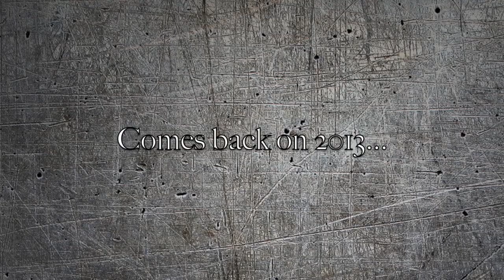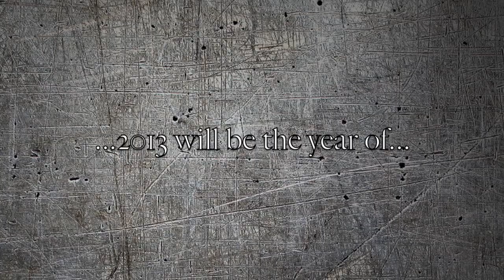Alexei & Carlos Kinn ft Cormack - Claim the fame [TEASER]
Alexei & Carlos Kinn comes back with Leon & Aaron Cormack.
After 'Better man' present in exclusive the new incoming bomb for 2013
CLAIM THE FAME